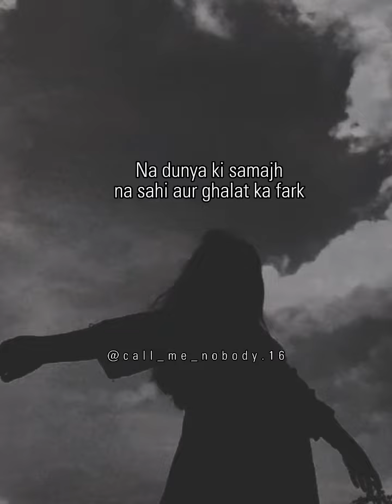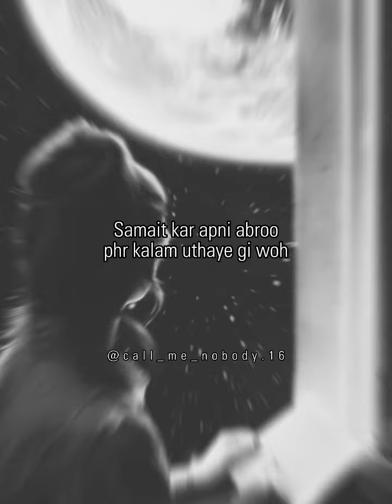Motivational video||heart touching poetry| motivational status| Deep lines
Mujh jaisi larki |Motivational video||heart touching poetry| motivational status| Deep lines